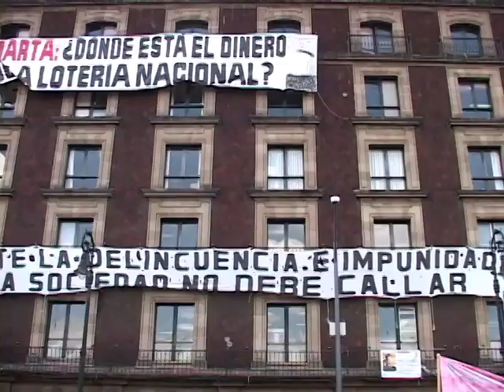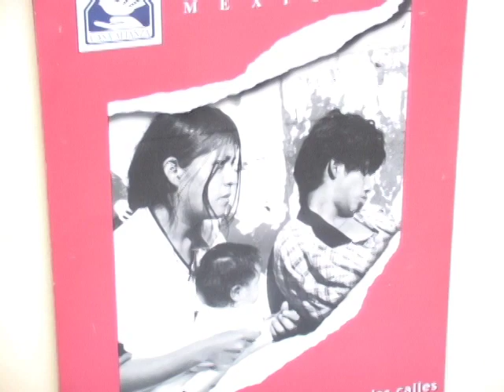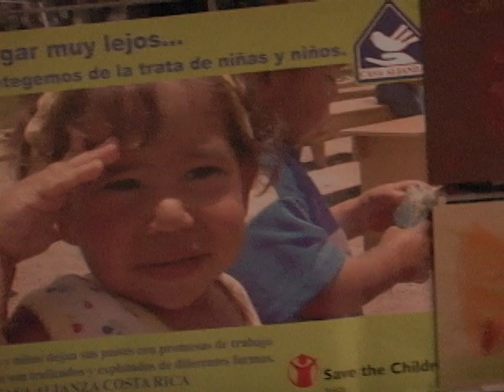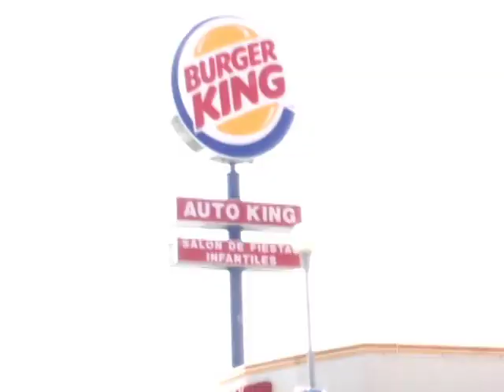Stop #3 - México City (D.F.)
After leaving Chihuahua, we headed south and drove for several days to arrive in D.F. (México City). There, we participated in a protest in the Zócalo and visited an organization helping street kids.

Pass Me the Map is directed by Spencer Wilkinson, original score and produced by Monique Mizrahi, co-created by Anthony Rauld, effects by Diego Glikman and music by Fuga, Department of Eagles, Jahmila, honeybird, Joselyn Wilkinson and Amber Mendez.
Dedicated to Ester Chavez Cano.